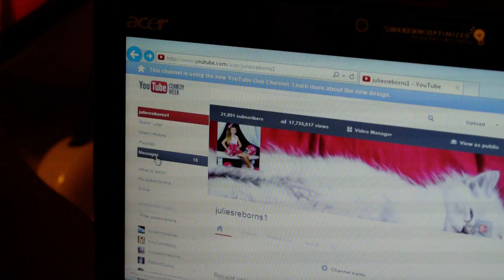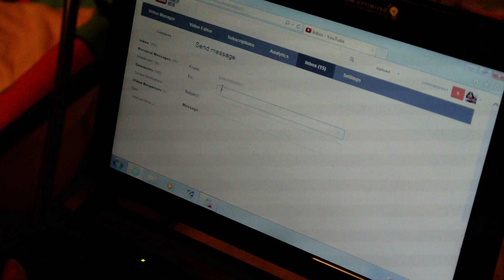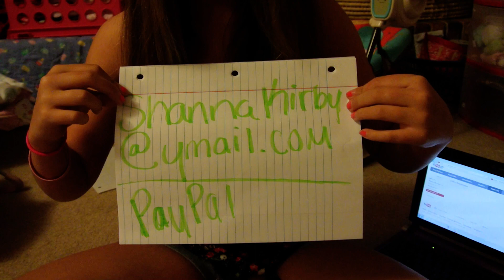RAFFLE UPDATE!!!!...HOW TO PM AND MY PAYPAL :)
thanks to all that have entered so far!